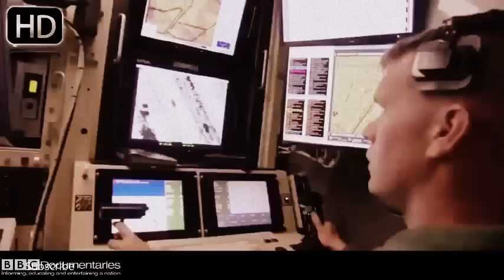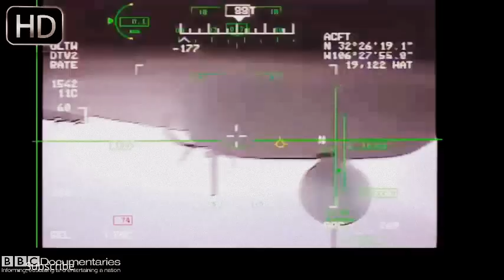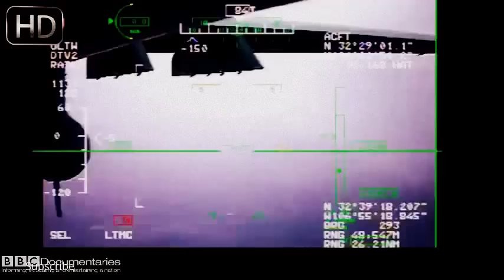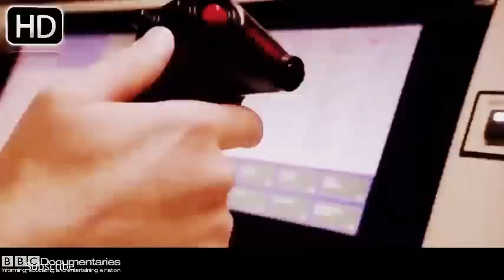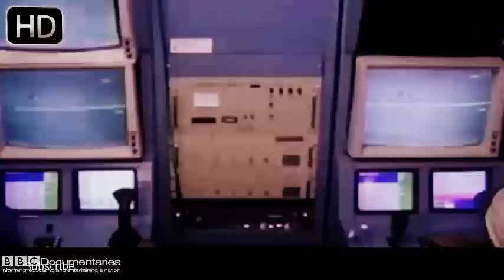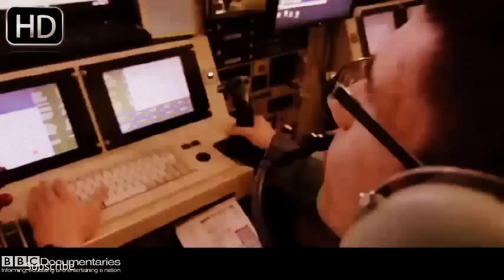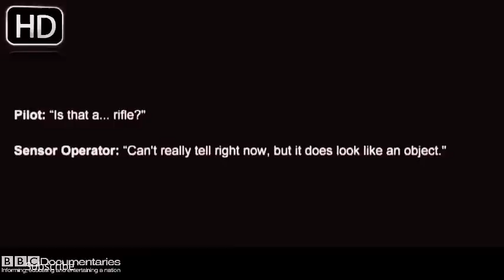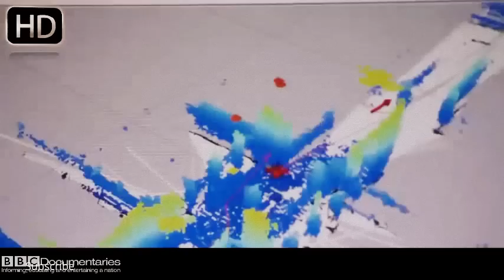High-tech Military Drone - Technology ::2015 BBC - Documentary :: NG - Documentary